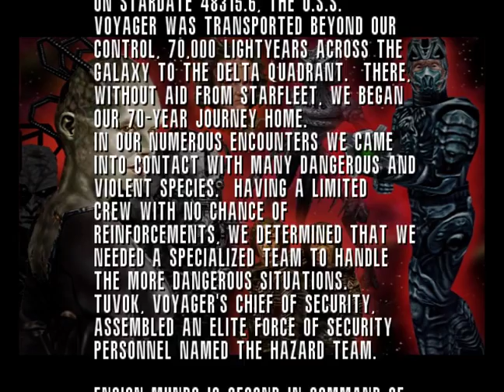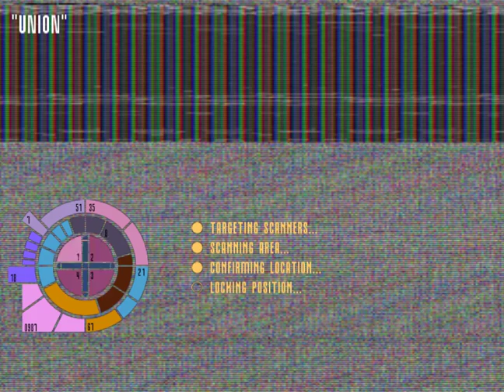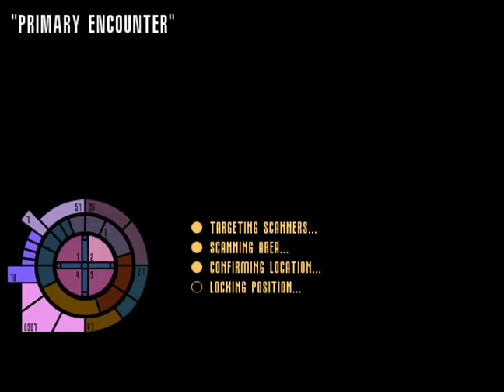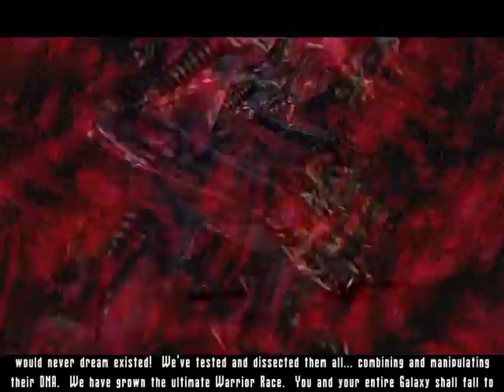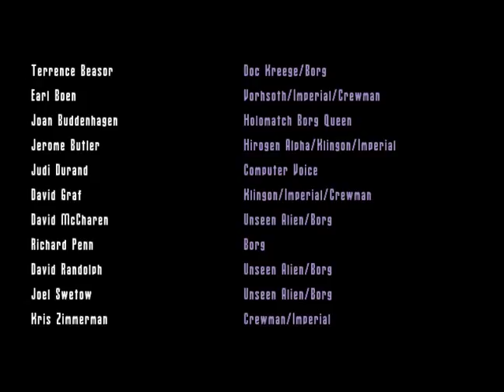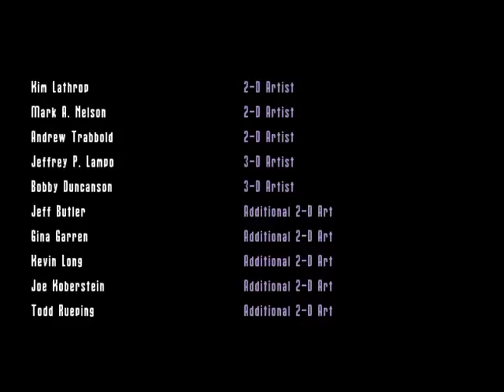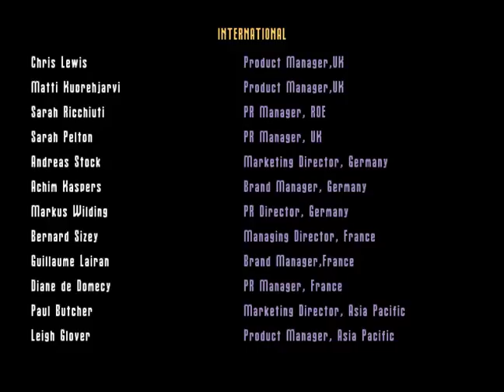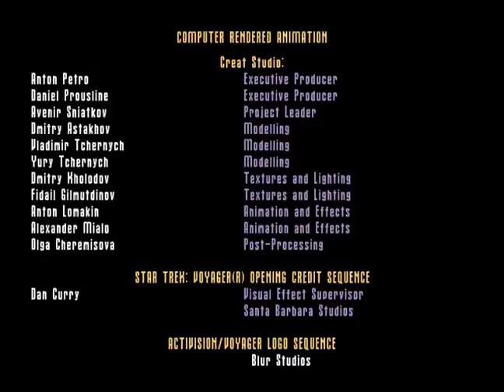PC Longplay [165] Star Trek: Voyager - Elite Force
One of the best startrek games, well at least on release as it hasnt aged to well.

Game is played on easy in order to run through and experience the narrative.  I perhaps should have played game first so I didnt get lost.  10 years since playing the game for the first time.

Im not sure if the game is displaying correctly. I had issues with the gl renderer and modern hardware.  different opengl.dll versions fixed some things and broke others, but I hope the video isnt spoiled to much because of it.

I tried to get A3D Audio emulation running for this game, but it didnt work out.  I dont know if Quake3 engine falls back on eax or d3d.

00:00:00 - Borg Holodeck Mission
00:11:14 - Attacks on Voyager
00:33:53 - The Etherian Ship
01:02:30 - Return To Voyager
01:14:48 - The Scavenger Base
01:51:15 - Return To Voyager
02:00:56 - Borg Mission
02:31:22 - Return To Voyager
02:48:06 - Dreadnought Gunship
03:29:18 - Harvester Invasion of Voyager
04:41:26 - The Forge
04:22:46 - Ending + Credits -